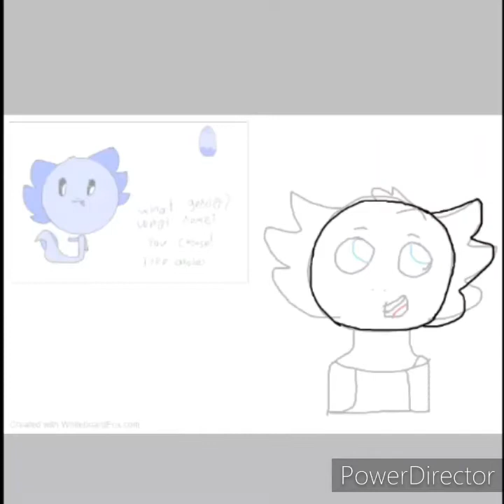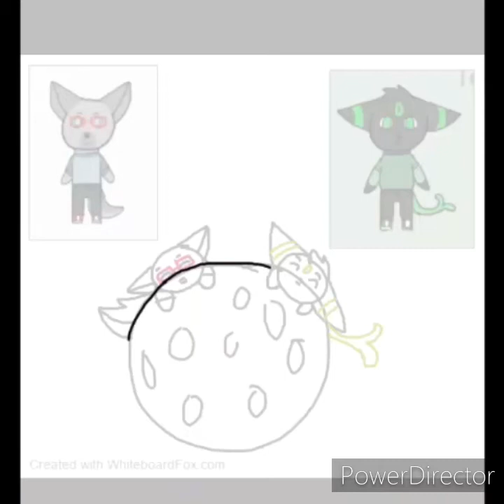Art dump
I was bored so I drew about 7 different drawings which took me almost all of my day. I make this vid to keep this channel alive. So anyways here's the info about the drawings;

1st drawing\speedpaint: So this drawing\speedpaint is a half body shot (Almost all of the drawings a re half body shots) of Seth (one of my ocs) wearing a suit.

2nd drawing\speedpaint: So this is a drawing of my new Oc that I've adopted from a egg adoptable thingy from Eevees Secrets. So here's Ocean's info

Name: Ocean
Gender: Non-Binary
Age: 19
Species: Axolotl
Sexuality: Pansexual
Relationship: Taken\In a relationship

3rd drawing\speedpaint: Is a drawing of sad Dudley (Another one of my ocs). If you all wondering why he's sad\crying it's because someone make fun of him. Dudley is a bit of a sensitive boi, if someone makes fun of him\mocks him or yells at him, sometimes he'll gets upset\sad and slowly start crying a bit.

4th drawing\speedpaint: Is a drawing of sad\upset Anthony. So in this Anthony is upset and hating himself of being a jerk to anyone (well except for his dad, he wasn't a jerk to him) in his past. Some reason why he was being a jerk in the first place is that first his birth mother didn't want him in the first place and left him and his father after he was born, then when he around 4 his father remarried his stepmother which during his first day of his school day when he's 5 years old, he starts getting bullied by other kids because his biological mother didn't want him but his best friend (Clyde) and his other friends (that he met them in daycare when he was 4). Stand up for him. When he 17 years his stepmother died from an illnes which took a big toll on him (well mostly took a big toll on his half brother, Eli cuz he more close to his biological mom while Anthony is more close to his dad). And while when he's still 17 years that's when he starts being a jerk to his half brother Eli, his best friend Clyde, his other friends, and other people and plus he made new friends which they're also jerks. He was being a jerk and not knowing what he's doing was wrong, he made his half brother ran away from home at age 15, he made his friends, other people and girls that he had a crush on him hates him. 3 years after Eli ran away, his father had a bad accident which caused him hospitalized for almost a year. This made Anthony terrified of losing his father and made him realize that he will be alone and have no body else that care about him, so he changed his actions and apologize to everyone that he hurt. Some of them forgave him (like his best friend, few of his friends and Eli which took about 2 years to forgive him) while others didn't forgive. So he met a girl at age 27 (which he's still 27) and slowly start having feelings for her. But he's afraid to tell her about of having feelings for her and his past because he's afraid that she will hate him. (Sorry for making this part of the description long ;-;)

5th drawing\speedpaint: This drawing is a Chibi Sean and a Chibi Teddy on a big cookie which it's both of their favorite food

6th drawing\speedpaint: And this last drawing is a drawing of a old oc that I have and haven't shown yet until now. So here's his info;

Name: TD
Long\Real Name: Tyler Dawson (Dawson is his middle name)
Age: 24
Species: Great Dane (with a tiny mix with a different dog breed)
Sexuality: Straight
Relationship: Single

This took me an hour to type this ;-;